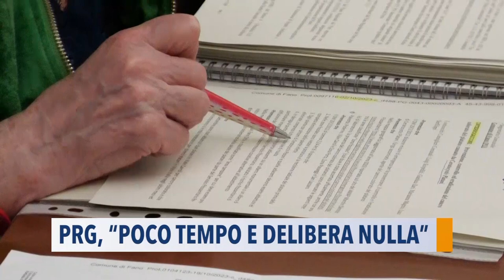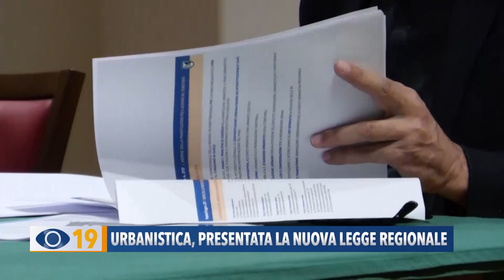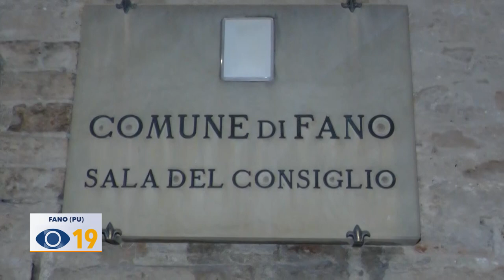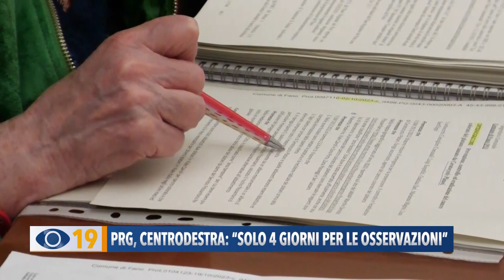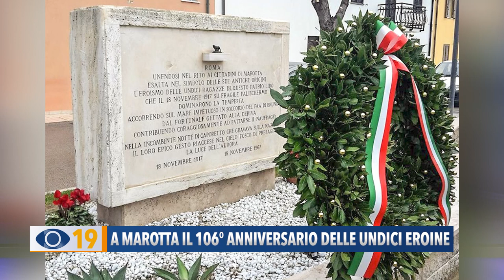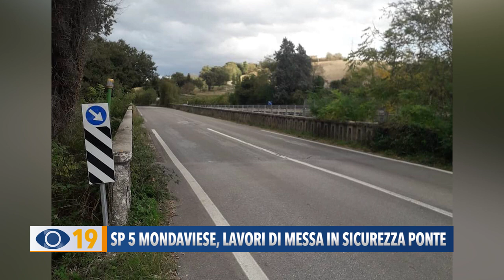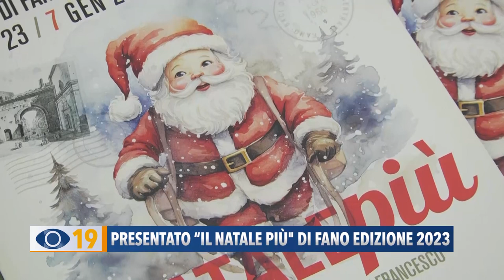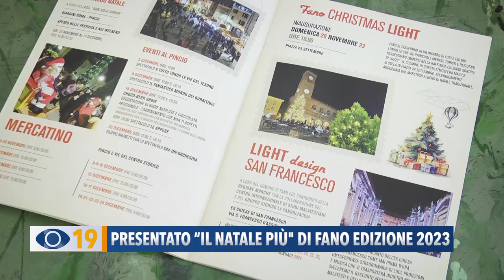Occhio alla NOTIZIA 13 novembre 2023